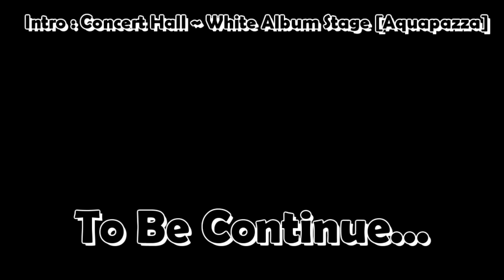"최우성"님 퀘스트 - 협동전에 "치즈러쉬"를 한다면? (사령관 짐 레이너) [Starcraft II : Co-op]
Soul Ahn TV의 스타크래프트 2 협동전 [Starcraft II : Co-op]
임무 : 잘못된 전쟁
사령관 특공대 리더 짐 레이너 플레이 때 일어난 일입니다.
동맹 사령관은 네라짐 대모 보라준 (아주 어려움)